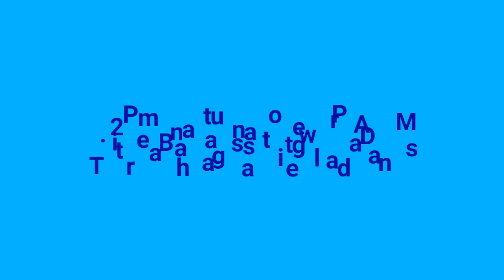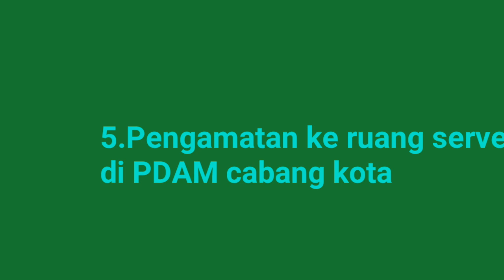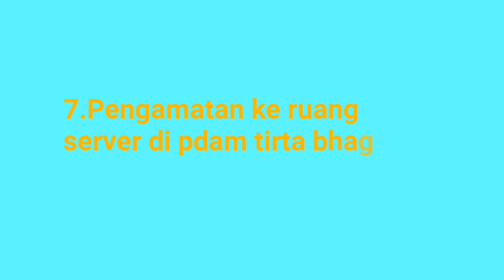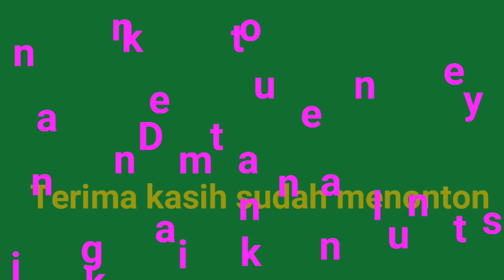prakerin januari 2019 smk telekomunikasi telesandi bekasi di PDAM Tirta Bhagasasi